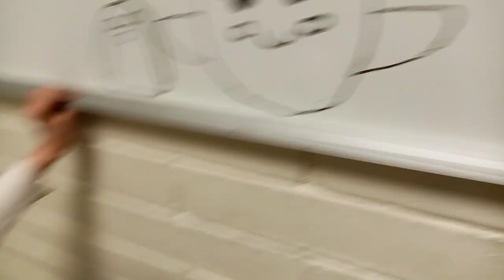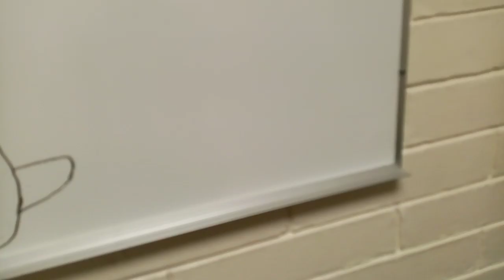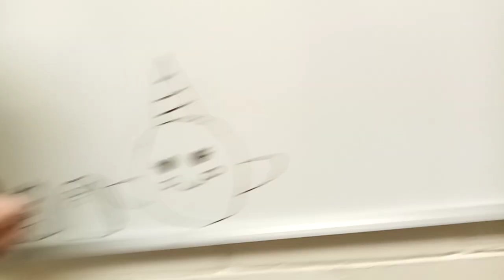Interview to my little cousin Nataly part 2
I was playing with her and I invited her to make a video with me.. Enjoy It...